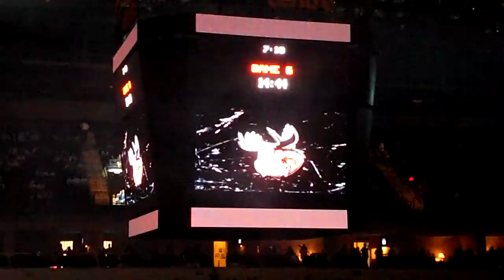Manitoba Moose Intro - Calder Cup 2009 Game 6 - Part 1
Pregame music, lights, & scoreboard at the MTS Centre